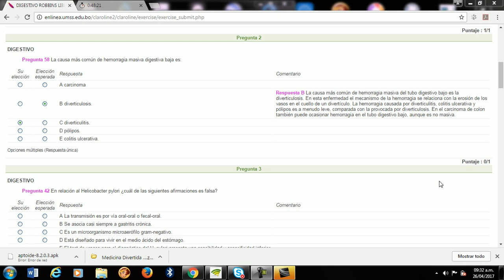PREGUNTA SOBRE HEMORRAGIA MASIVA DIGESTIVA BAJA